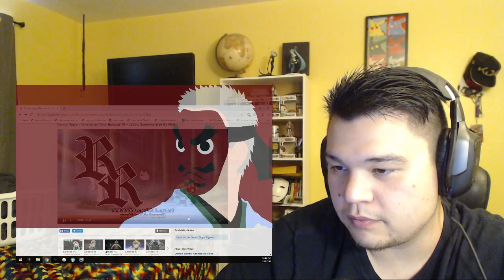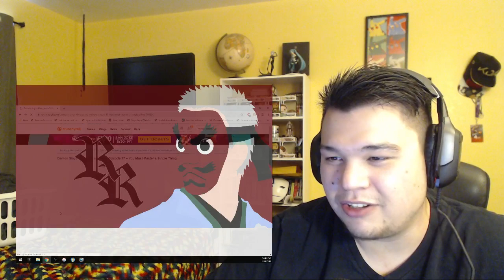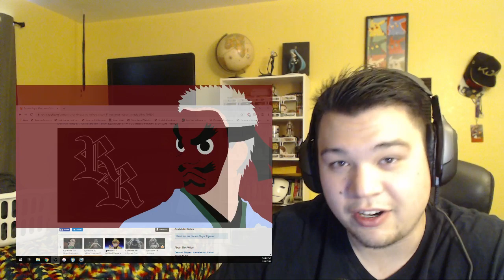Demon Slayer: Kimetsu no Yaiba Episode 16 Reaction!